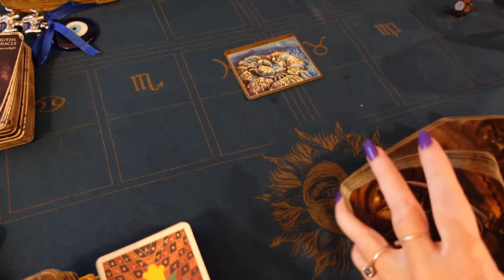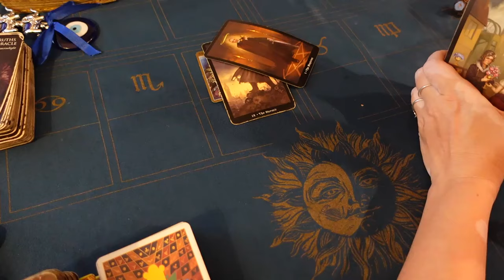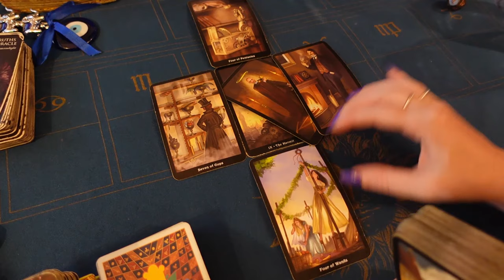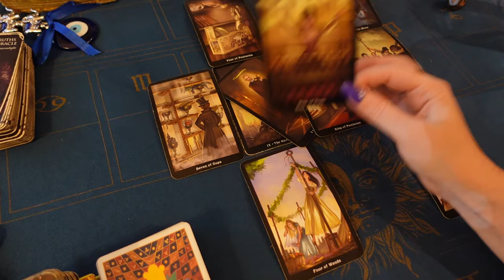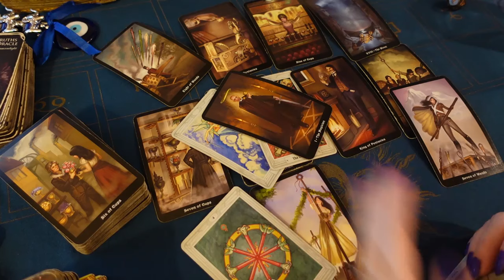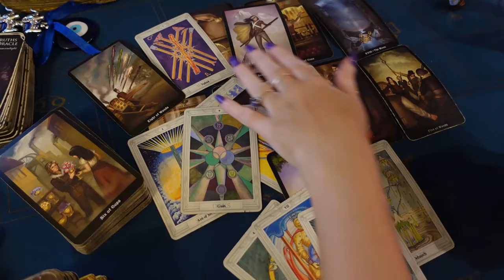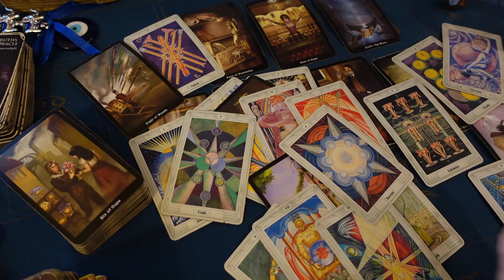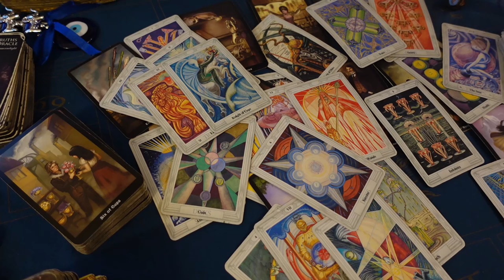CANCER - TEN TIMES MORE THAN YOU EXPECTED! A BLESSED WEEK. July 15-21st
2nd Channel  @TheMysticalLovers1028

20 Minutes $45 Video Pre-recorded 3 business days turnaround
30 minutes - $65 Video Pre-recorded 3 business days turnaround